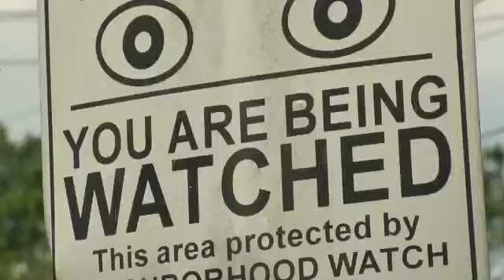More Charges Against Man Accused in Valdosta Murder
Police have filed more charges against the man accused of killing his estranged wife Sharonda James Tuesday morning.